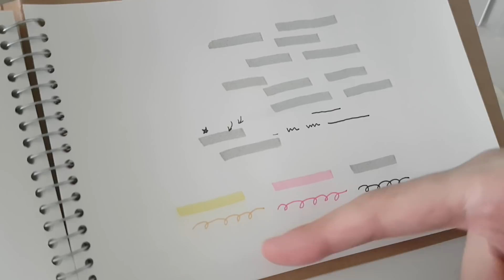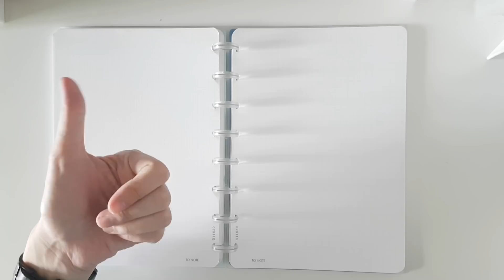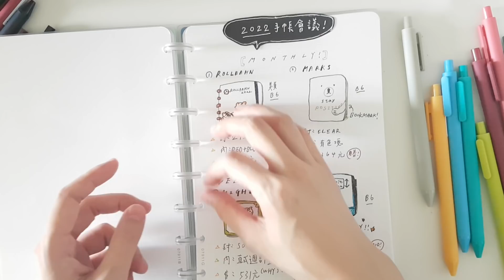▌2021創意文具展搶先逛？▌6樣長得美還有實力的文具！已抽出！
我好像還沒有去過文具展（弱
然後
把手帳會議畫下來之後才發現
好多本都缺貨了（梨花帶淚

▌2021台北創意文具展 ▌確定如期舉辦囉！
10/08-10/11台北創意文具展（世貿一館）
 SUPER 文具›攤位號：A618
影片提到的文具們：
Sun-star Ninipie 螢光筆二合一兩用筆
HariMouse 膠帶台
KW-triO裁刀
TO NOTE LITE筆記本
菁點自動鉛筆
PURE 書源0.5中性筆
不能到現場的朋友
他們也有開線上文具展
時間：10/8-10/24

▌綜合禮包抽獎看這裡 ▌
1.按個喜歡
2.在影片下方留點感想(一人限一次)
參加時間到10/11(二)晚上12點為止！

▌貼紙博物館徵才中 ▌
一起荒唐一起有趣:D

▌ 拯救計畫信箱 ▌
想說點日常的時候
40499 台中市健行路郵局47號信箱